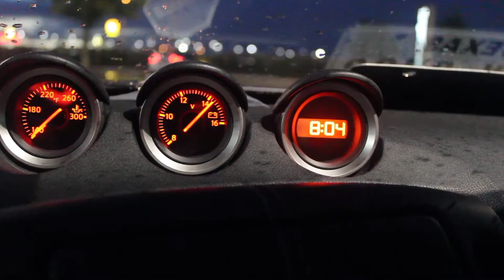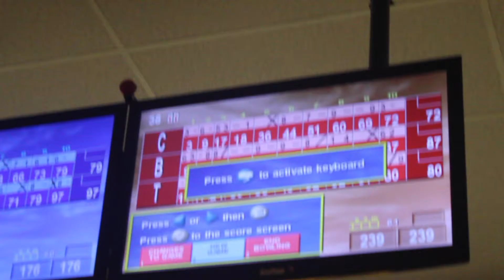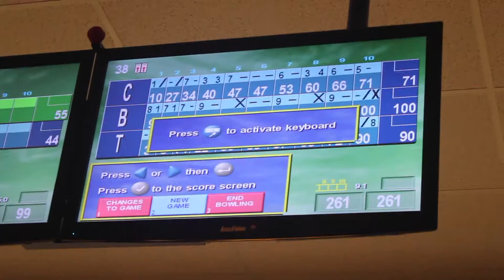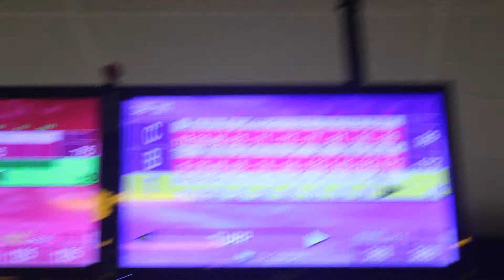Crazy Car Crash!!!!